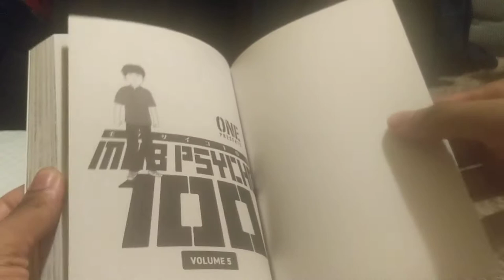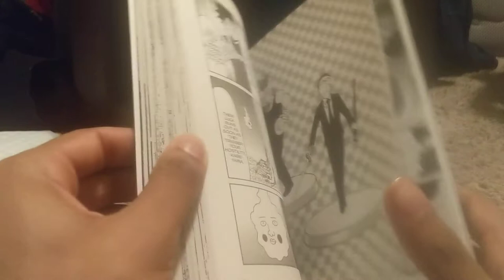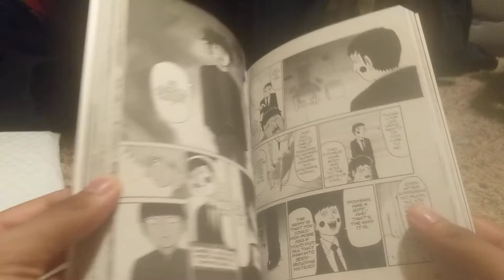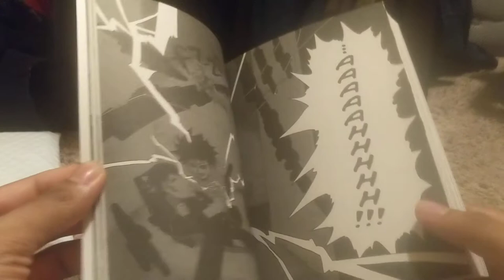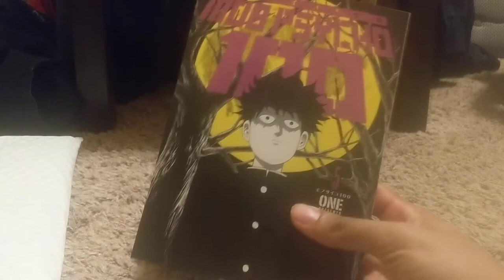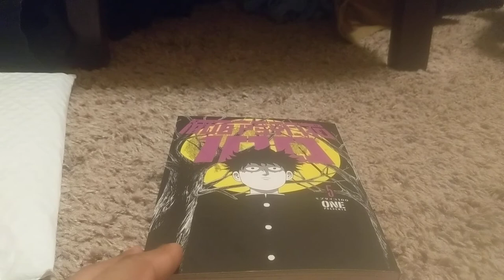Mob psycho 100 manga book 5 unboxing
Me unboxing mob psycho 100 volume 5
Link to book